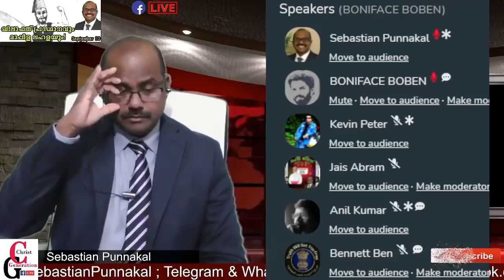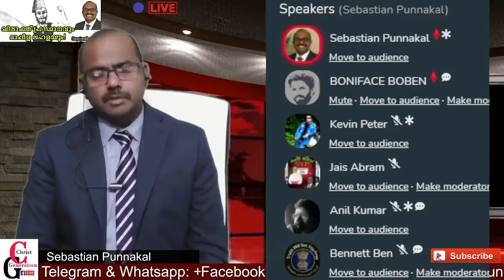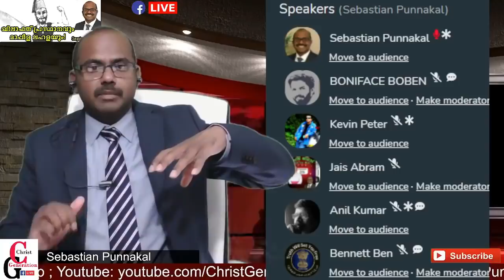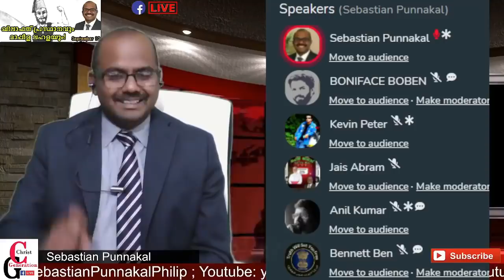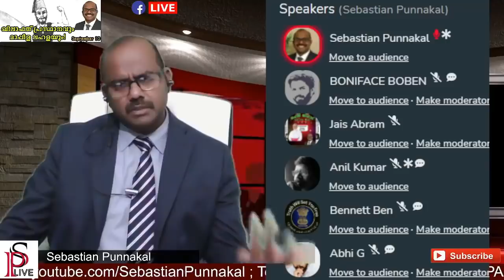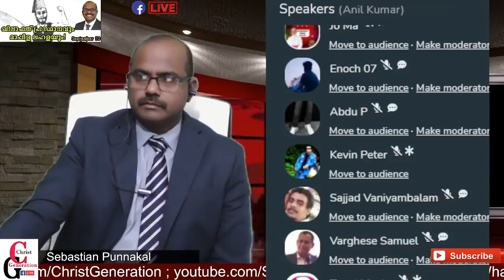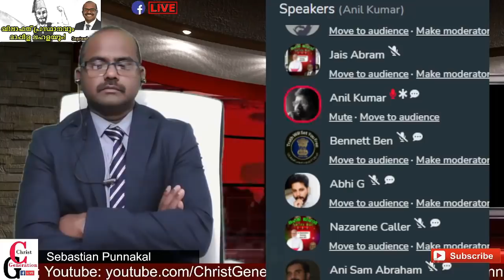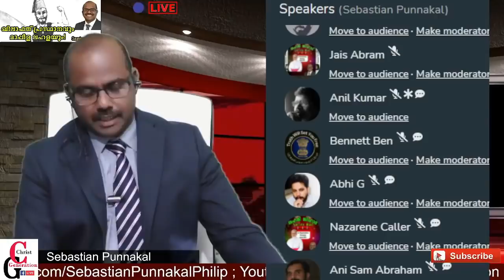ഇടതു പക്ഷ പാർട്ടിക്കു ജിഹാദികളോട് എന്താണ് ഒരു ചായവ് ? ചൈന താലിബാനെ സപോർട്ട് ചെയുന്നു. ....